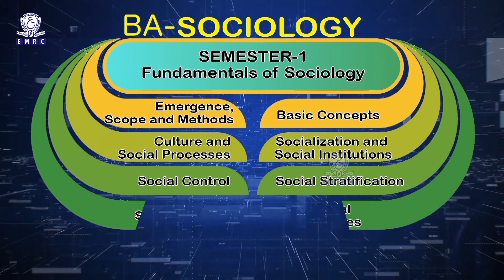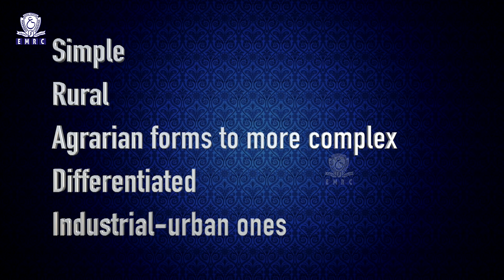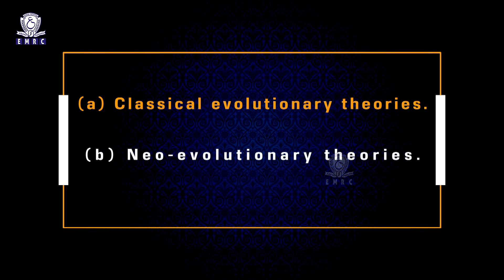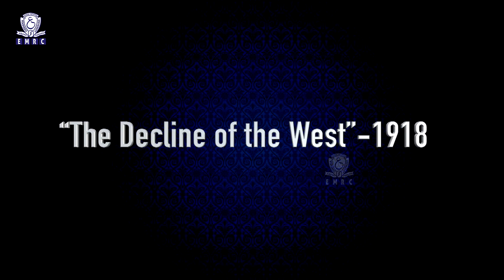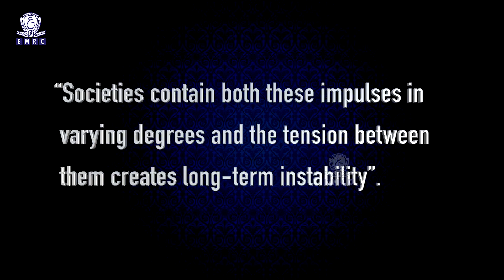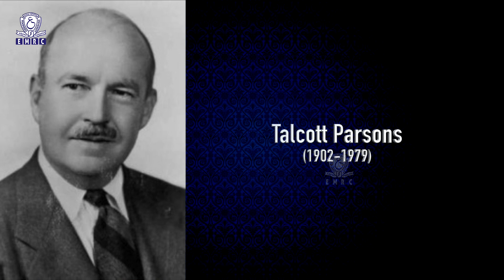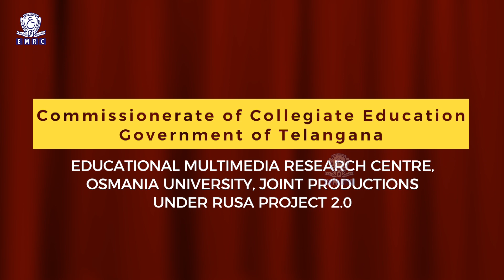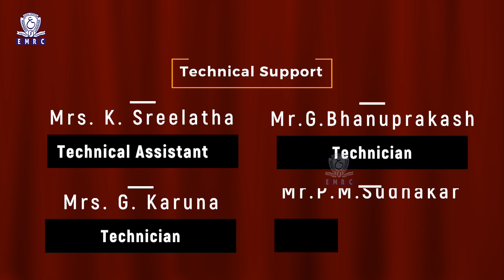Lesson- 36 - Theories of Social Change Part - A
BA  Sociology , Semester - 1
Module / Unit - Social Change

The problem of explaining change was central to nineteenth century sociology. This concern was due to awareness of the radical social effects of Industrialization in European societies and an appreciation of the fundamental gap between European industrial societies and so called ‘primitive societies’. Thus change was interpreted as evolution.  It is a universal movement from an indefinite unstable homogeneity to a definite stable heterogeneity. Later change was understood as progress. Progress is any positive change or voluntary adaptation that makes it easier to live. Lastly, change is also seen as development which means a desirable form of social change in which the hidden potential is utilised.